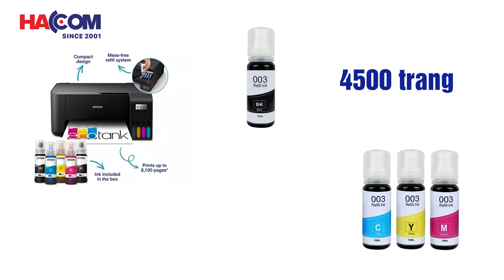Đánh giá Máy In Phun Màu Đa Năng Epson L3250 – Lựa Chọn Hoàn Hảo Cho Gia Đình Và Doanh Nghiệp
Đặc điểm nổi bật của máy in Epson L3250:
Công nghệ in phun màu tiên tiến

Máy in Epson L3250 sử dụng công nghệ in phun màu tiên tiến của Epson, mang lại bản in sắc nét, màu sắc sống động, phù hợp cho việc in ấn tài liệu, hình ảnh, ảnh màu.
Thiết kế đa năng

Máy tích hợp 3 chức năng: in, scan, copy, giúp tiết kiệm không gian và chi phí cho người dùng, thay vì phải mua nhiều thiết bị khác nhau.
Kích thước nhỏ gọn, dễ dàng bố trí trong mọi không gian làm việc.
Hệ thống mực in liên tục

Máy được trang bị hệ thống mực in liên tục với dung tích lớn, giúp giảm thiểu chi phí in ấn nhờ khả năng in số lượng lớn mà không cần thay mực thường xuyên.
Dễ dàng nạp lại mực mà không lo lắng về sự cố tràn mực.
Kết nối không dây tiện lợi

Hỗ trợ kết nối Wi-Fi và Wi-Fi Direct, người dùng có thể in ấn trực tiếp từ các thiết bị di động như smartphone, máy tính bảng mà không cần dây cáp rườm rà.
Tính năng này rất tiện lợi cho người dùng hiện đại, không phải phụ thuộc vào các thiết bị cố định.

Với chi phí in ấn thấp và khả năng tiết kiệm mực hiệu quả, Epson L3250 là giải pháp kinh tế lâu dài cho cả cá nhân và doanh nghiệp.
Công nghệ EcoTank giúp giảm thiểu lượng mực thải, thân thiện với môi trường.
Tốc độ in nhanh

Máy có tốc độ in lên tới 10 trang/phút đối với in trắng đen và 5 trang/phút đối với in màu, giúp hoàn thành công việc nhanh chóng, tiết kiệm thời gian.
Thông số kỹ thuật:
Chức năng: In, Scan, Copy.
Kết nối: USB, Wi-Fi, Wi-Fi Direct.
Tốc độ in: 10 trang/phút (đen trắng), 5 trang/phút (màu).
Khổ giấy: A4, A5, A6, B5, C6.
Dung lượng khay giấy: 100 tờ (giấy thường).